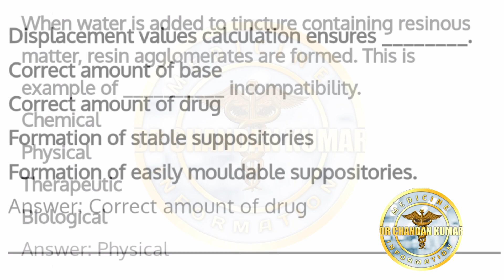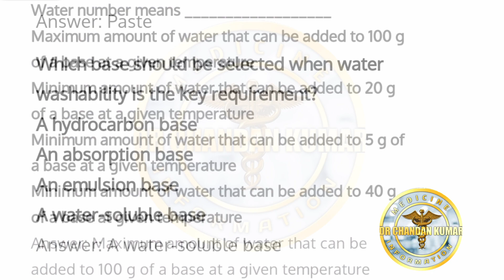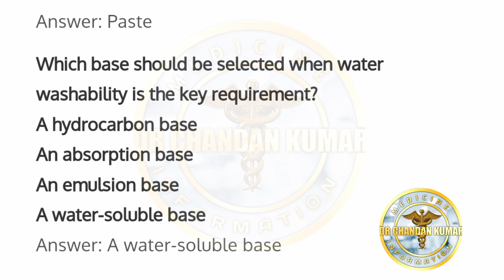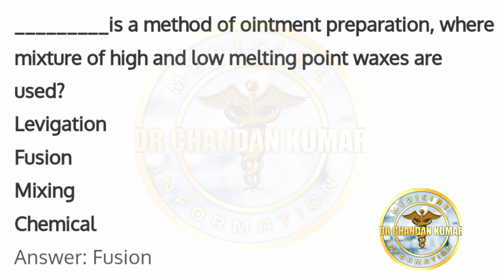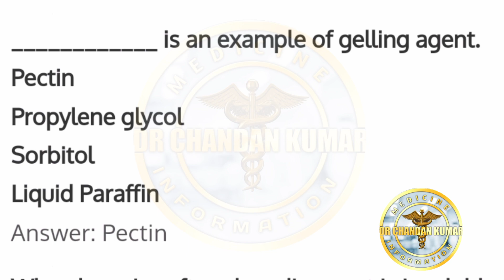Pharmaceutic VVI MCQ Question Answer | EXAM | Pharmacy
🔴 𝗔𝗟𝗟 𝗣𝗵𝗮𝗿𝗺𝗮𝗰𝘆 𝗛𝗔𝗡𝗗 𝗡𝗢𝗧𝗘 𝗔𝗟𝗟 𝗣𝗗𝗙 𝗗𝗢𝗪𝗡𝗟𝗢𝗔𝗗 𝗙𝗥𝗘𝗘
👇👇 𝗝𝗢𝗜𝗡 𝗙𝗔𝗦𝗧 👇👇

🔴 𝗣𝗵𝗮𝗿𝗺𝗮𝗰𝘆 𝗛𝗔𝗡𝗗 𝗡𝗢𝗧𝗘 𝗔𝗟𝗟 𝗣𝗗𝗙 𝗗𝗢𝗪𝗡𝗟𝗢𝗔𝗗 𝗙𝗥𝗘𝗘  👇👇
🔴  𝗦𝗼𝗰𝗶𝗮𝗹 𝗠𝗲𝗱𝗶𝗮/ 𝗙𝘂𝗹𝗹 𝗧𝗶𝗺𝗲 / 𝗣𝗮𝗿𝘁 𝗧𝗶𝗺𝗲 / 𝗘𝗮𝗿𝗻𝗶𝗻𝗴 /𝗟𝗲𝗮𝗿𝗻𝗶𝗻𝗴 𝗞𝗲 𝗟𝗶𝘆𝗲 𝗠𝗮𝘀𝘀𝗮𝗴𝗲 𝗠𝗲 ? 🔴💵